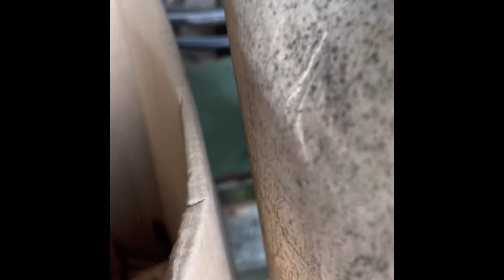Starting a Fire Up the Hill